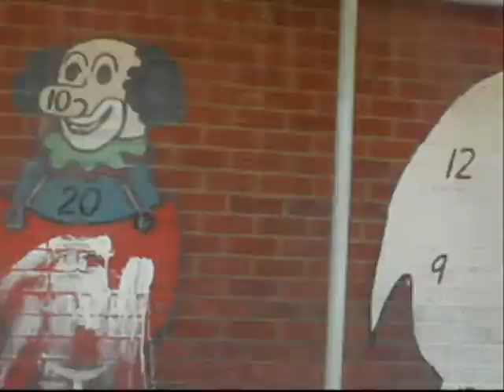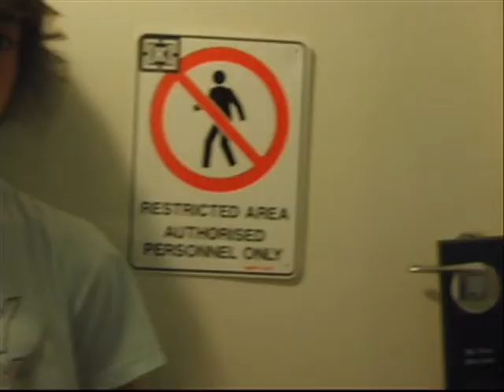Australia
Footage from australia